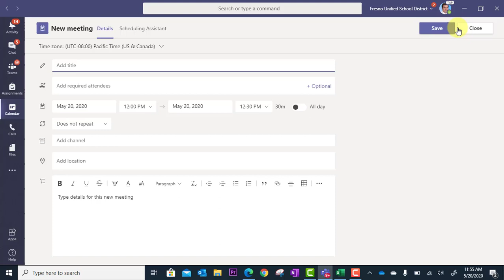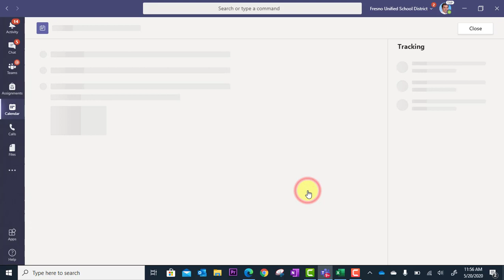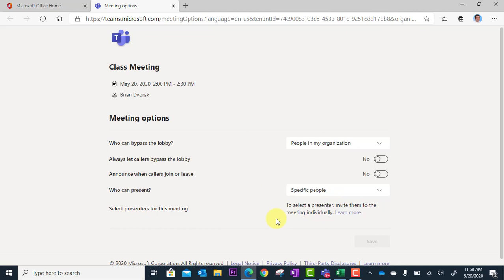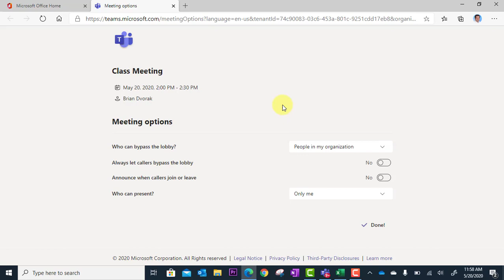Meeting Options in Microsoft Teams Meeting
Learn how to set meeting options in Microsoft Teams such as designating presenters vs. attendees.